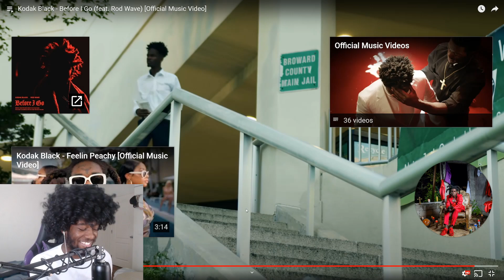Hotdog Reacts to "Kodak Black - Before I Go (feat. Rod Wave) [Official Music Video]"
Leave a like for more! Hope you all enjoy!